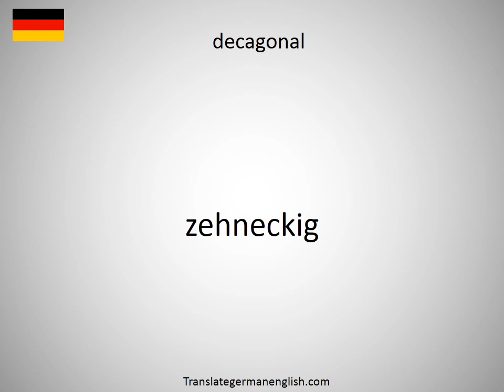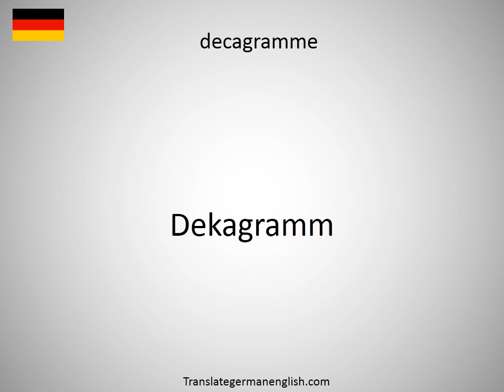How to say decaffeinated coffee in German?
How to say decaffeinated coffee in German? Learn the pronounciation decaffeinated coffee! How to Pronounce decaffeinated coffee. Expand your vocabulary, learn German words. Practice German online. Use this free pronunciation guide to practice words at a time. Learn German for free. Thank you for viewing, please like or subscribe! hoe om te sê, si të thuash, እንዴት እንደሚናገር, wie sagt man, comment dire, come dire, como dizer, как сказать, nasıl denir, cómo decir, 怎么说, πώς να το πω, hoe zeg je.